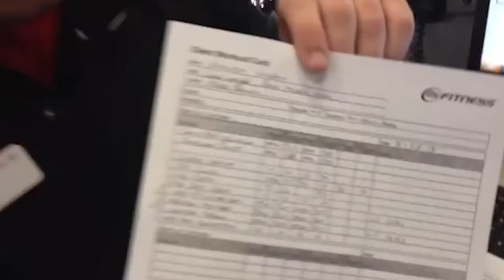♦️ Narada and Malek Day 7